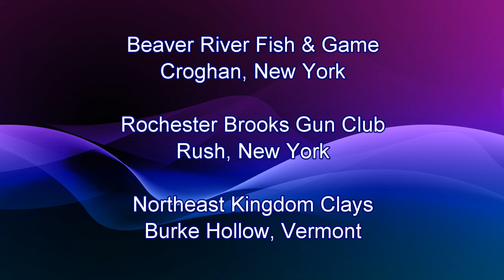Beaver River Brian E. Soper Memorial Sporting Clays Shoot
Beaver River Fish & Game Club, Croghan, New York.

Brian E. Soper Memorial Shoot